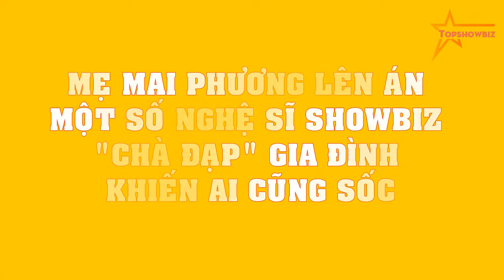Mẹ Mai Phương BẤT NGỜ "TỐ" một số nghệ sĩ Showbiz xúc phạm gia đình khiến ai cũng SỐC!